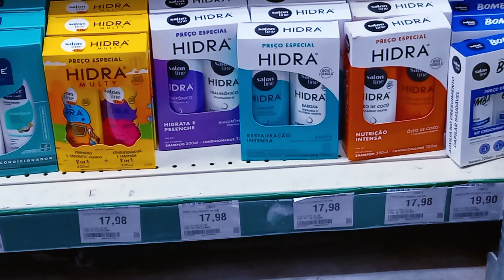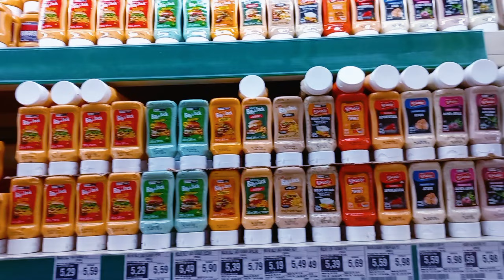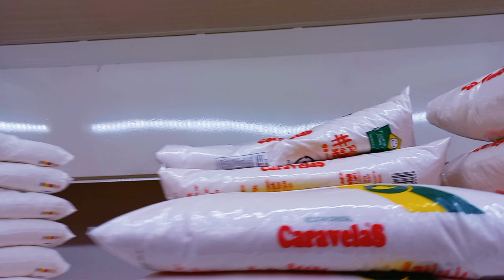COMPRAS NO ATACADÃO COM 140 REAIS +Gratidão🙌🏽 Preparei Milho pro Marido/ fiz as unhas / UM dia comig